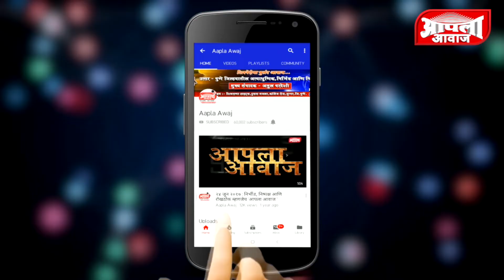ज्येष्ठ नेते शरदचंद्रजी पवार सा. यांच्या वाढदिवसानिमित्त बारामती ते किल्ले शिवनेरी अनोखी सायकल रॅली